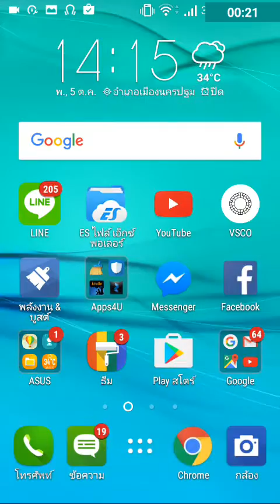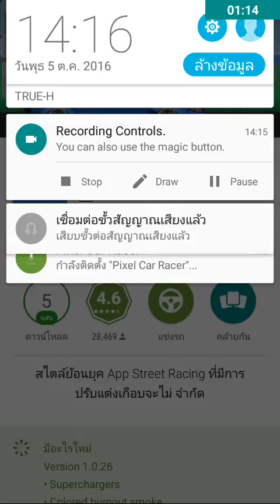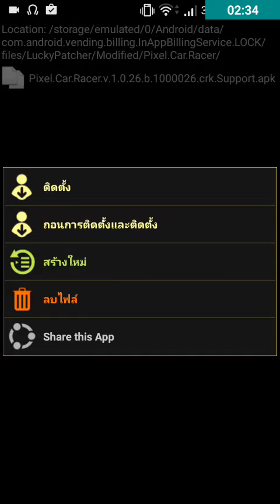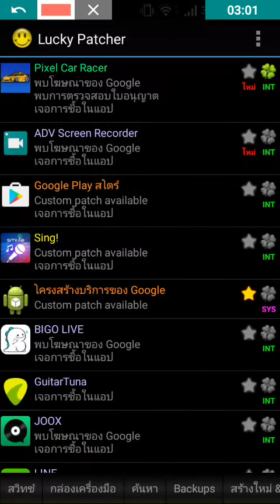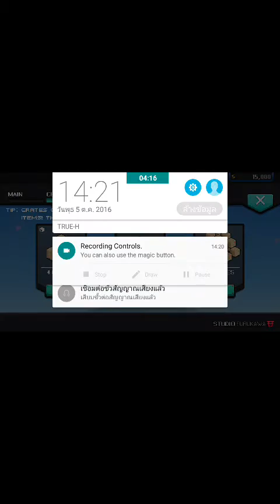สอนใช้โปรแกรม Lucky patcher